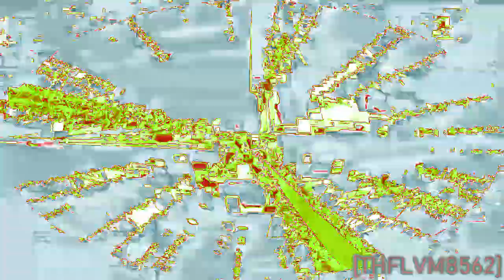Title is too long...